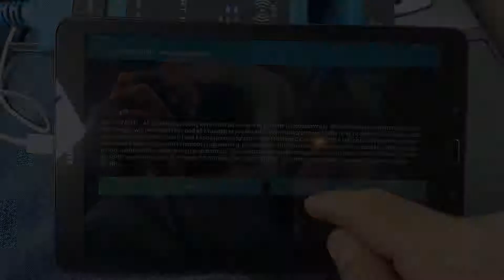Programming For Immobilizer NI_R01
This video will show you step-by-step how to program vehicles that use immobilizer NI_R01.